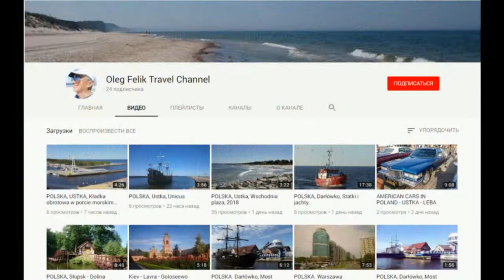OldCarLand, 28-30 вересня 2018, Частина 8 - ЧОРНЕ ТА БІЛЕ.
Найбільший технічний фестиваль України OldCarLand.
28-30 вересня 2018 - на території ВДНГ.
Частина 8 - ЧОРНЕ І БІЛЕ.
Крупнейший технический фестиваль Украины OldCarLand.
28-30 сентября 2018 - на территории ВДНХ.
Часть 8 - ЧЕРНОЕ И БЕЛОЕ.
OldCarLand jest największym festiwalem technicznym na Ukrainie.
28-30 września 2018 r. - na terenie VDNH.
CZĘŚĆ 8 - CZARNY I BIAŁY.
OldCarLand is the largest technical festival in Ukraine.
September 28-30, 2018 - on the territory of VDNH.
 PART 8 - BLACK AND WHITE.
OldCarLand ist das größte technische Festival in der Ukraine.
28.-30. September 2018 - auf dem Gebiet von VDNH.
TEIL  8 - SCHWARZ UND WEISS.